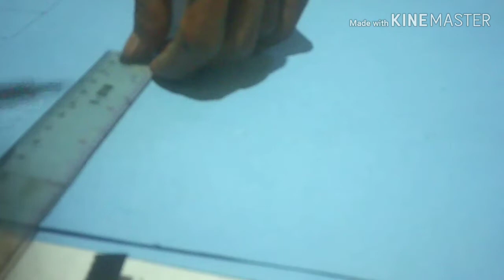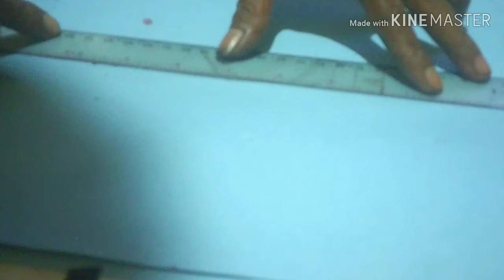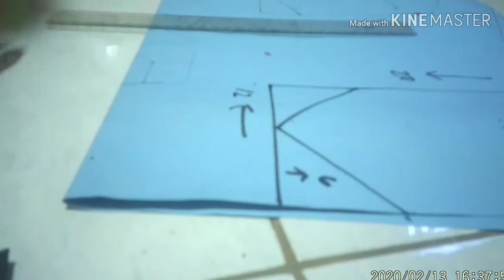sederhana,tapi sangat bagus,cat dinding motif 3d,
nazir3d sederhana tapi bagus,cat dinding motif 3d,sangat cocok buat yang suka bermotif.